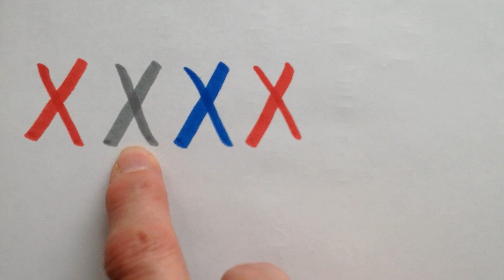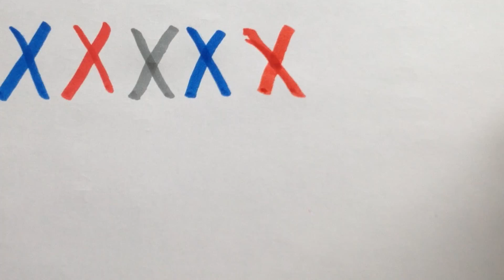#3 Number Fun (Part 2)